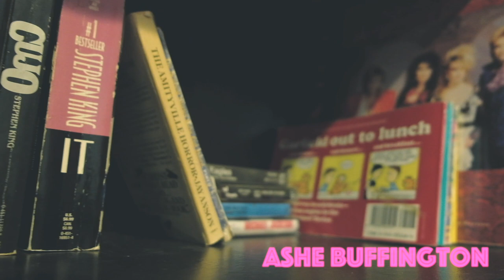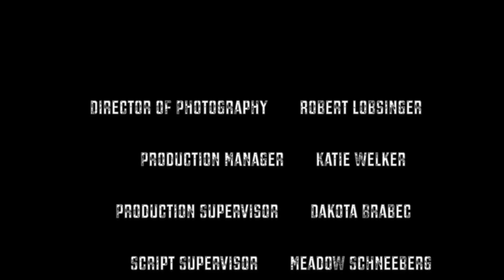"LOST IN THE WOODS"- Short Film 2021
It's finally here! Watch our first short film under the name GMC Films right here, FREE on YouTube! This is a NON PROFIT short film edited, written, and directed by Gabriel Cooper. Thank you all so much for your support for this project! Look out for Cast Party coming in 2022!

Cast
Hannah McSpadden as Jamie
Jack Almeida as Brian
Daniel Stout as Nick
Ashe Buffington as Veronica
Drew Sears as Kyle

Also starring Tristin Baker

Crew
Director of Photography- Robert Lobsinger
Production Manager- Katie Welker
Production Supervisor- Dakota Brabec
Script Supervisor- Meadow Schneeberg
Makeup Assistant- Grace Dearhamer
Production Photographer- Brenden Mullins

Special Thanks to Keystone State Park, Craiton & Terrie Cooper, and Darrien Snyder